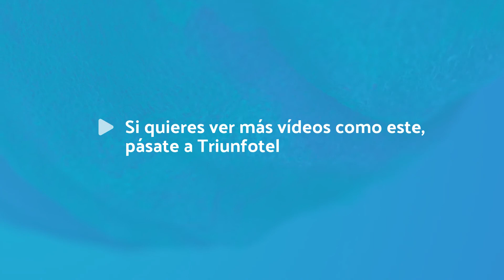Ciudadanos ha presentado las enmiendas a los presupuestos que afectan a Arnedo